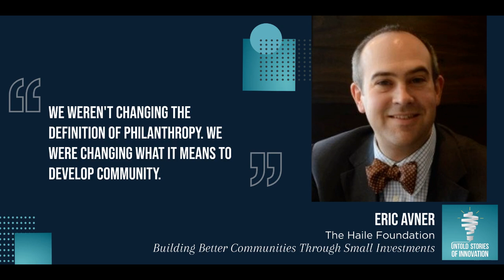Building Better Communities Through Small Investments with Eric Avner of The Haile Foundation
Why do stories matter to the innovation process? What values can be instilled in innovators who share stories? How do innovation leaders inspire creators to tell and share their success and failure stories? We speak with Eric Avner, Vice President of the Haile Foundation and CEO of People’s Liberty. Eric explains how People’s Liberty began with the goal of making a difference by giving out community grants.They found the most important part went beyond giving money and into fostering a community of change-making people.  Focused community building continues to shape the future of PL’s work. Eric explains why this shift in focus is important for all people, innovators especially. To see videos of People’s Liberty and what they promoted, check out their videos